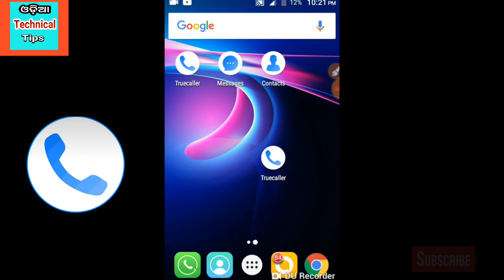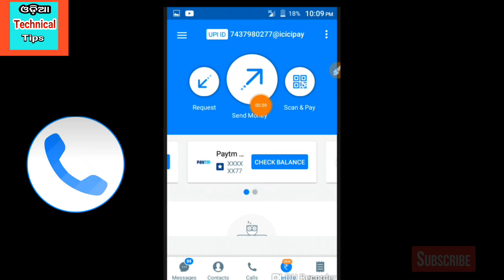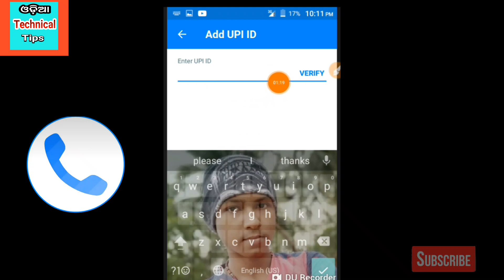Odia || Truecaller UPI New Offer || 25 instantly in your bank account All User ||Odia technical tips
Truecaller new UPI offer
   ମୋର video ଭଲ ଲାଗିଲେ like କରିବେ